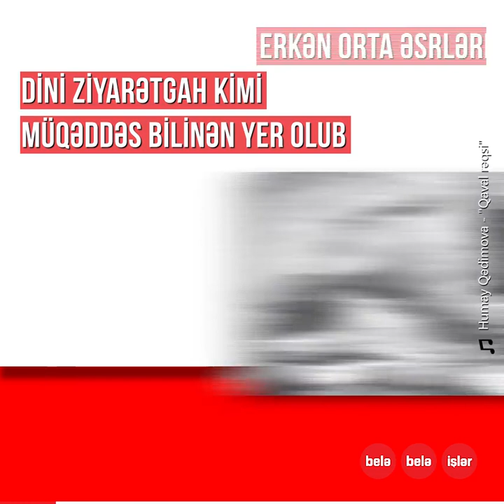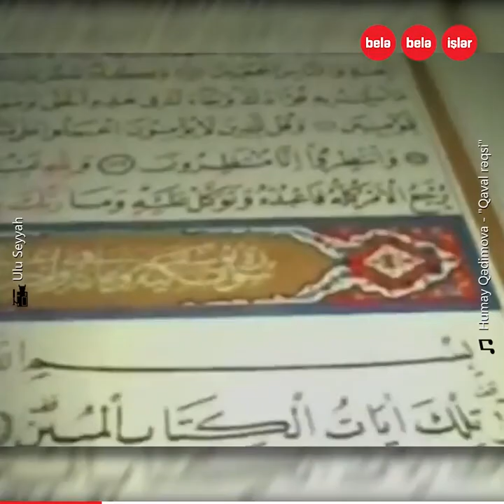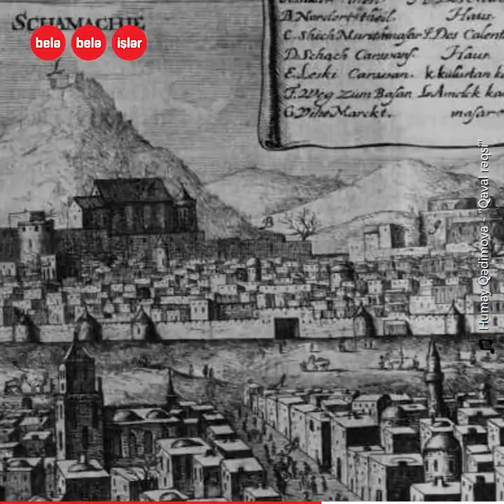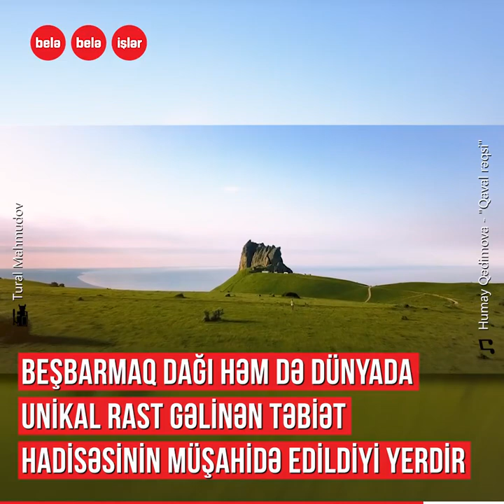Beşbarmaq dağı və onun müəmmalı tarixi...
"Xızır peyğəmbərin qayası" adlandırılan,
qədim dövrlərdən dini ziyarətgah kimi müqəddəs bilinən
Dünya səyyahlarının bu dağ haqqında məlumatları.
Beşbarmaq dağında dünyada unikal sayılan hansı hadisə müşahidə olunur?
Minlərlə turistin buraya axın etməsinə səbəb nədir?